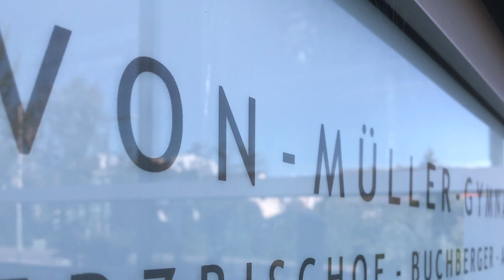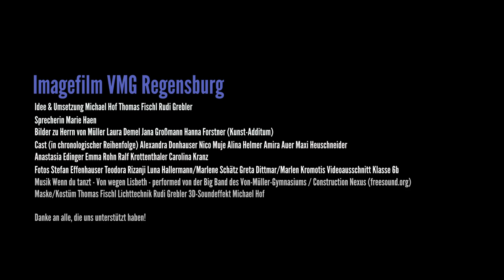Virtuelle Woche am VMG: Das Von-Müller-Gymnasium von seiner herzlichsten Seite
Ein Imagefilm zum Schulleben des Von-Müller-Gymnasiums Regensburg.